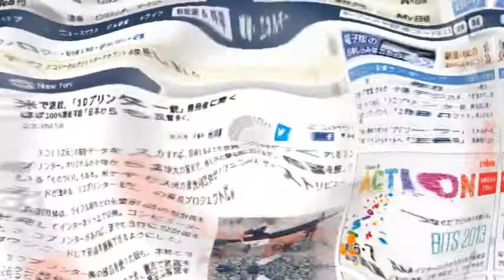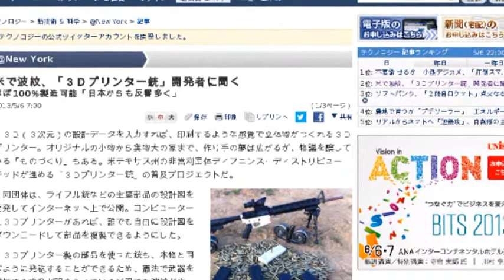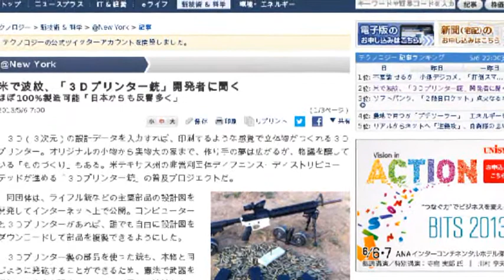３Ｄプリンター銃作製 「銃規制する社会への挑戦」